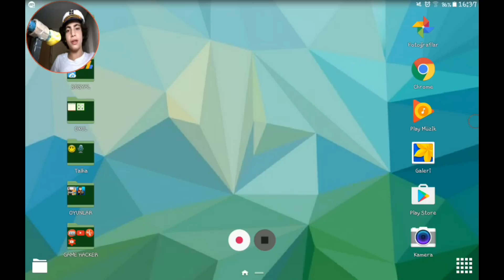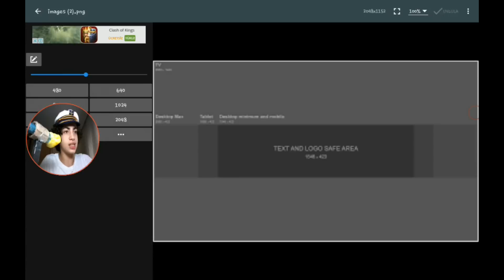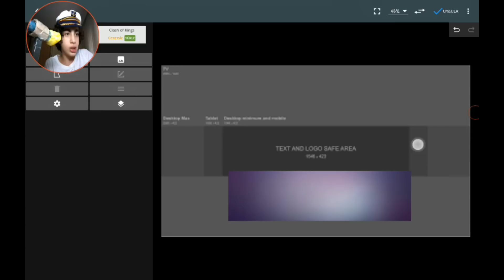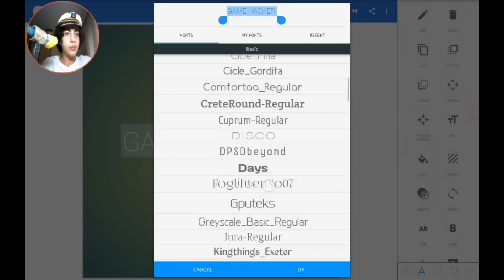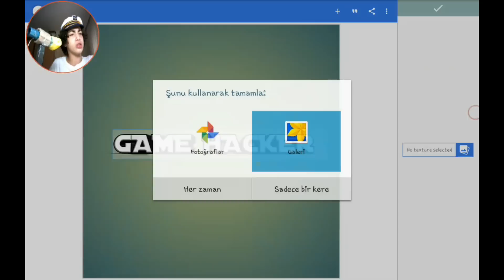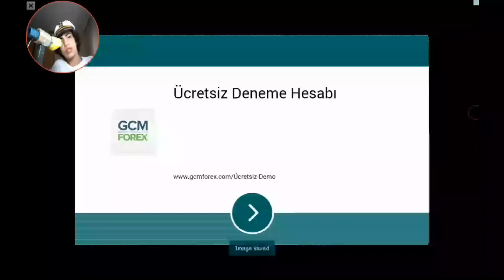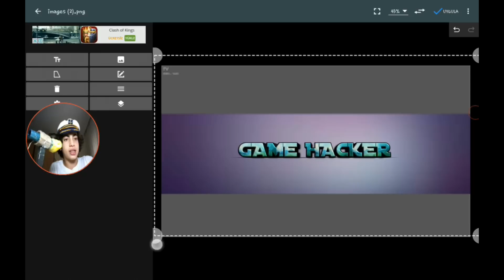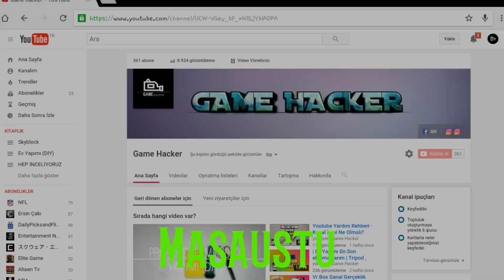● Android Üzerinden Profosyonel Banner Yapımı ● Youtube Yardım Rehberi ●#2●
• Skype       》KingOfHacker2